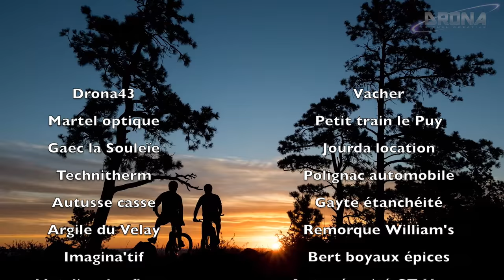Teaser 4FdC Rando VTT & Pédestre 2016